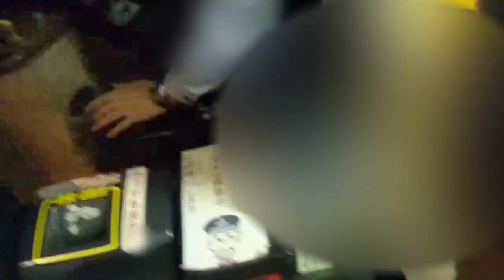都電荒川線7000形7001号車最後の乗車記録運転士のさよならスピーチあり！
投稿遅れて申し訳ございませんでした。やっぱり最後なので最後を見届けるため乗りに行きました！ありがとう7001さよなら7001お疲れ様。

相互登録募集してます。必ずコメントで動画の感想含めてコメントしてください。登録しましたのみですと相互登録対象外となります。相互登録あとの注意じこう収益化してる動画の広告相互押し合いなどで不正に収益集める行為スパム行為は絶対にお辞めください。相互広告タッチは一切受け付けません。お辞めください。